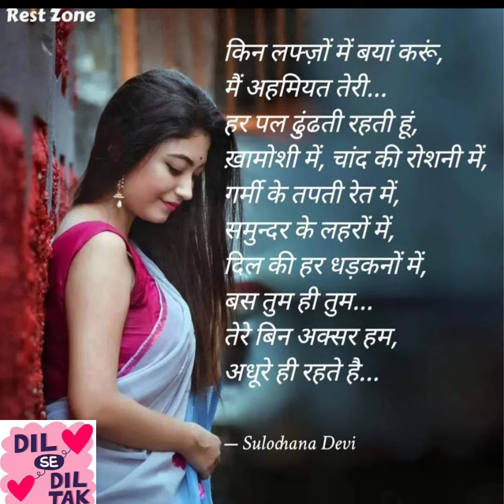28 October 2022(3)